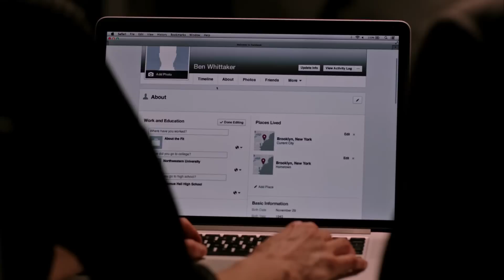Стажер 2015 трейлер на русском